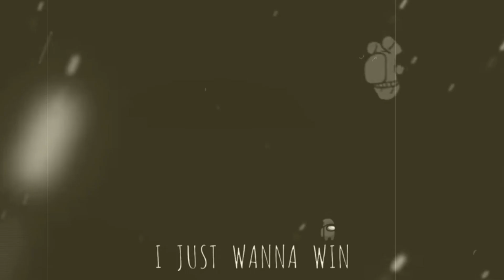GameToons Story 2 Part 19 To The Rescue/Player Stays/Novisor's True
(Don't Block me)